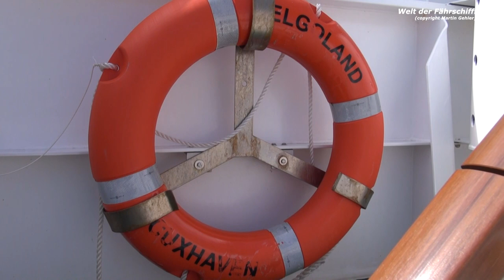Passenger Ship MS Helgoland (Cuxhaven - Helgoland)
A film about the MS Helgoland the flagship of the German shipping company "Reederei Cassen Eils".

The Helgoland was built in 2015  for the route Cuxhaven - Helgoland and is
the first German passenger ship to be powered by LNG.

In this film we take a trip with the Helgoland from Cuxhaven to the North Sea island of Helgoland, during our crossing we see other passenger ships of the shipping company "Reederei Cassen Eils" such as the Flipper, Fair Lady and Funny Girl.

We also see the high-speed catamaran Halunder Jet and many container ships and cargo ships.

0:00 Intro
0:17 MS Helgoland in Cuxhaven
6:32 departure Cuxhaven
12:32 ferry crossing to Helgoland
27:53 arrival on Helgoland
40:04 Lady von Büsum, Funny Girl and Fair Lady departure Helgoland
45:23 MS Helgoland departe port of Helgoland
49:09 on board of MS Helgoland
1:07:54 MS Helgoland arrival Cuxhaven